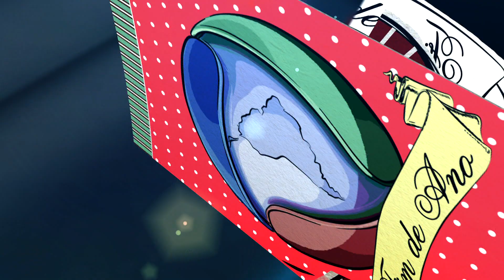FIM DE ANO É COM A TV RECORD